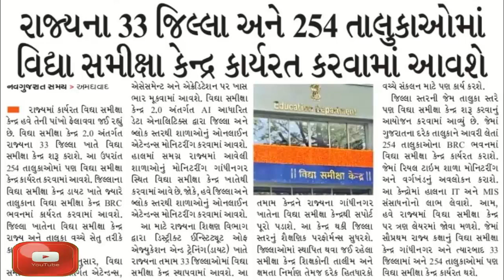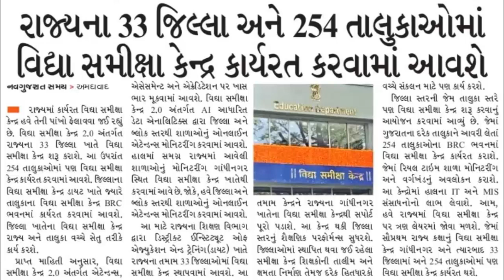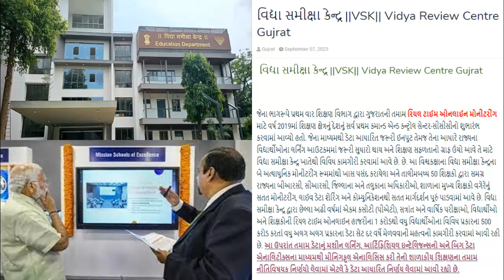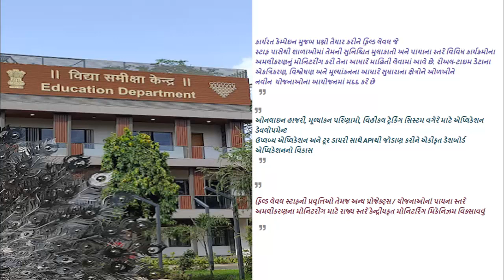દરેક તાલુકા અને જિલ્લામાં વિદ્યા સમીક્ષા કેન્દ્ર શરુ થશે. CCC FOR SCHOOLS AND DIET AND BRC BHAVAN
દરેક તાલુકા અને જિલ્લામાં વિદ્યા સમીક્ષા કેન્દ્ર  શરુ થશે. COMMAND AND CONTROL CENTRE (CCC) FOR SCHOOLS AND DIET AND BRC